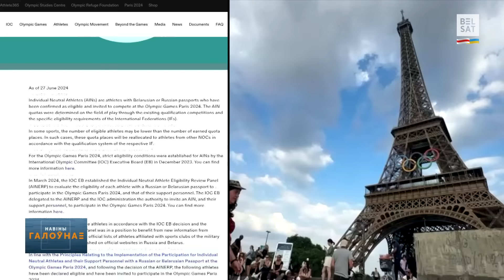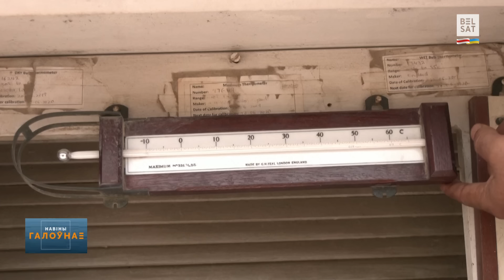❗️Рэжым выкаціў "Паланэзы" на мяжу з Украінаю. Аўтобус з пасажырамі разарвала на часткі / Навіны дня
28 чэрвеня, перад вамі кароткі агляд навінаў на "Белсаце" Навіныдня

00:00 Уступ
00:10 ДПК апавёў пра збіццё дронаў і пра расейскіх добраахвотнікаў на беларуска-ўкраінскай мяжы
01:00 Рэжым выкаціў "Паланэзы" на мяжу з Украінаю
01:18 Узаемныя абвінавачванні і вайнаваУкраіне – дэбаты Байдэна і Трампа
02:30 Папаўненне ў спісе дапушчаных на Алімпіяду беларускіх спартоўцаў
03:38 Суд у Гомлі асудзіў цэлую сям'ю за "здраду дзяржаве"
04:27 Ябацькі зладзілі небяспечныя гонкі ў Гомлі
05:20 Ідэолагі збіраюцца "аднавіць генацыд"
06:10 Новыя кіраўнікі структураў
06:56 Cтрашнае ДТЗ у Славаччыне: аўтобус разарвала на часткі
07:30 600 ахвяраў спёкі ў Пакістане
07:59 Спёка і ў Беларусі
08:41 Як ад спёкі ратуюцца жывёліны